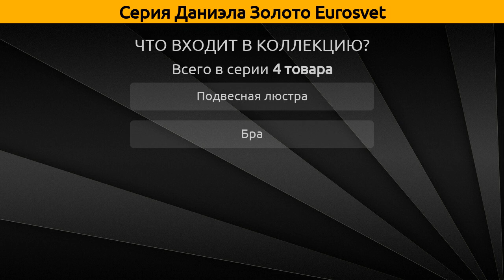Даниэла Золото Eurosvet - подвесная люстра и бра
Коллекция "Даниэла Золото" от бренда Eurosvet включает 4 товара, а в частности это подвесная люстра и бра.

Серия Даниэла Золото Eurosvet состоит из следующих артикулов:
Подвесная люстра - 70034/3 золото, 70034/5 золото, 70034/8 золото;
Бра - 70034/1 золото;